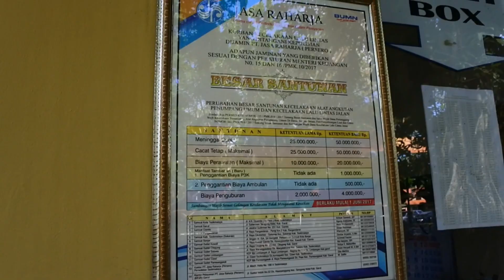PETUALANGAN KE GREEN CANYON PANGANDARAN||BERSAMA REUNCEUM FAMILY||Part1